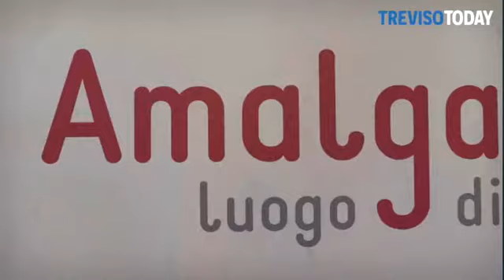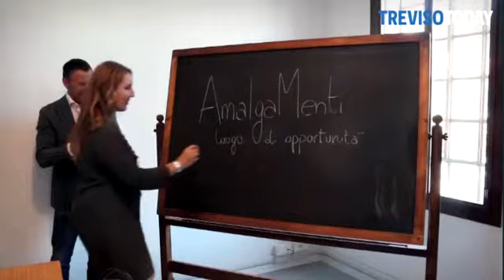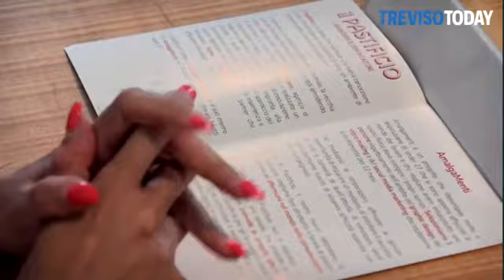AmalgaMenti su Treviso Today